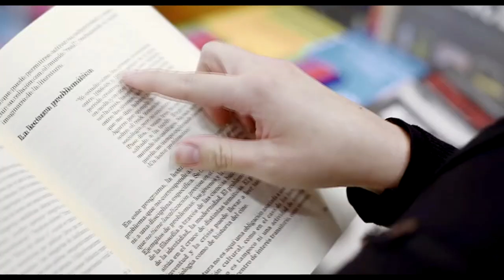CIESPAL - La Casa de la Comunicación